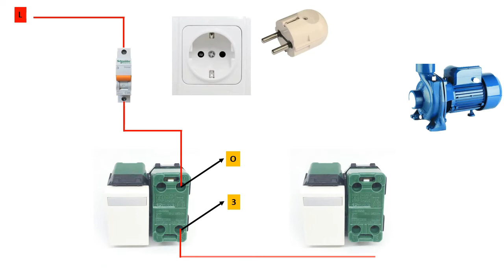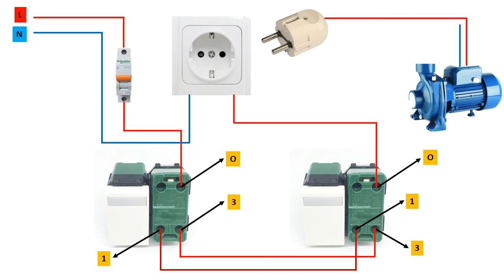how to connect electric water pump| water pump installation| water pump motor connection